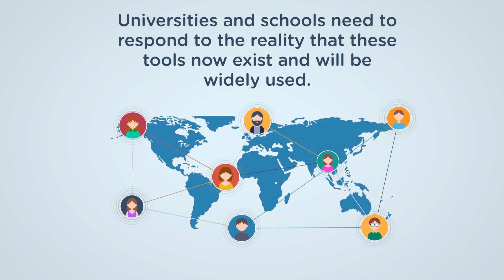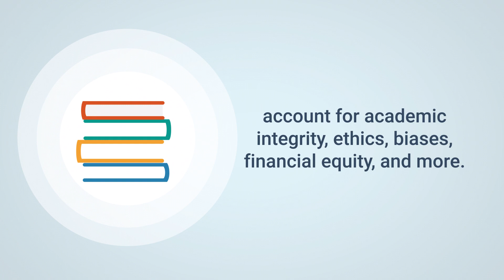Embracing AI for student and staff productivity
It should come as no surprise to anybody involved in technology enhanced learning that the recent advent of ChatGPT, and more broadly AI Transformers, has put the proverbial cat among the pigeons over the last couple of months. If you have been following our recent Forum posts you will have also seen that there is much ado about this and how we as institutions are looking to deal with this and  provide the best possible advice to our staff. Out of this, as I’m sure you will agree, there can potentially be very positive outcomes for both our students and our staff, but we first need to come to grips with this ourselves as a community.  Join us as we conduct a series of round table discussions to benchmark and understand were our institutions stand on this complex, but exciting issue.